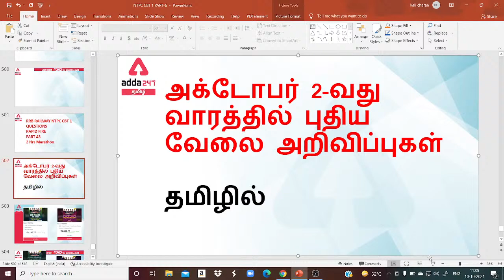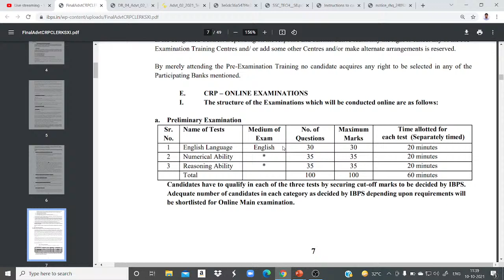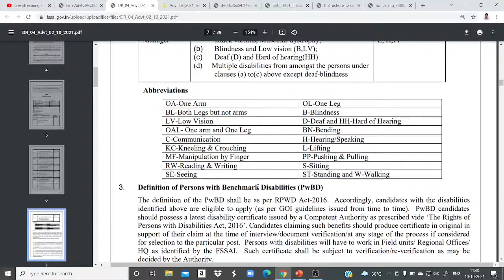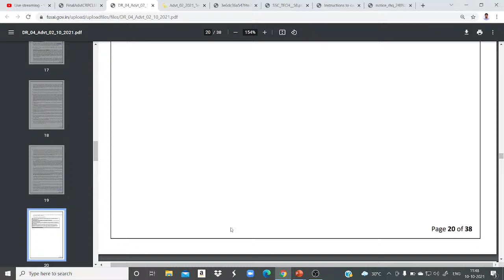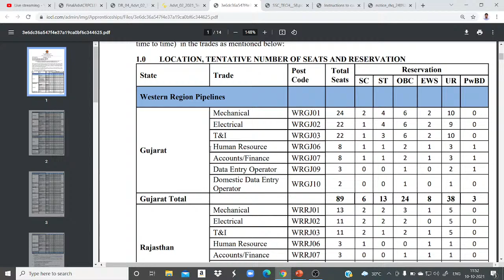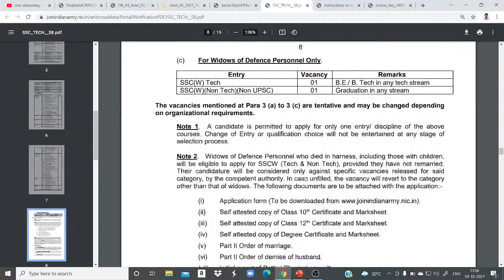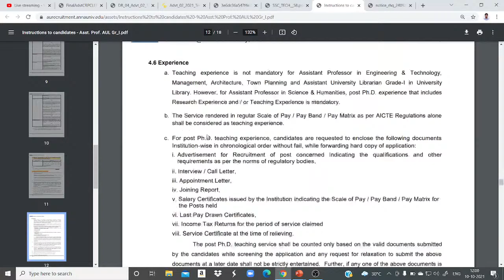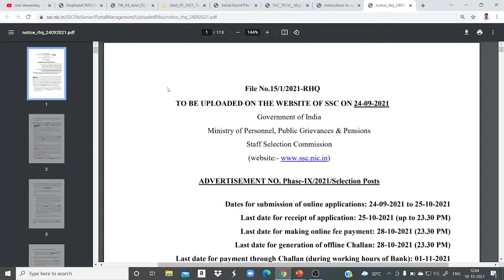JOB NOTIFICATIONS IN OCTOBER MONTH - SECOND WEEK | ADDA247 TAMIL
Get PDF: -

Test Series –